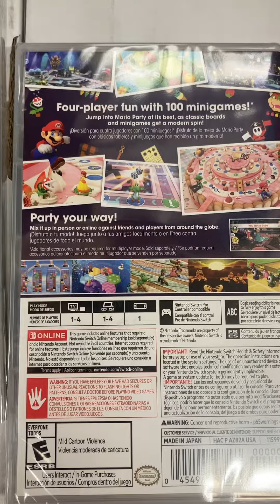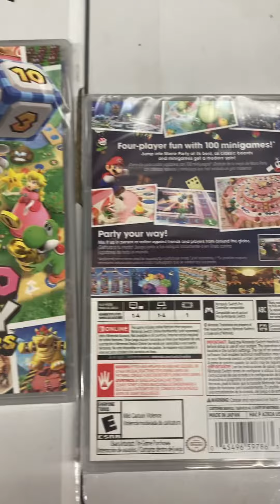Mario Party Superstars Nintendo Switch EARLY COPY